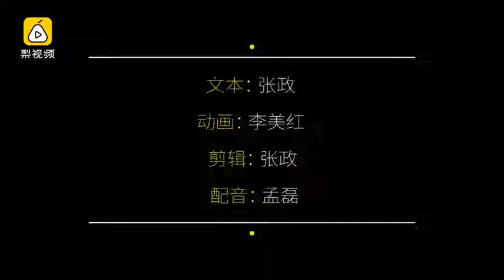听，密电，暗杀！古代特工这么牛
看过了谍纸天眼和锦衣卫，来动历史了解了解古代真实的特工们究竟有多牛吧！